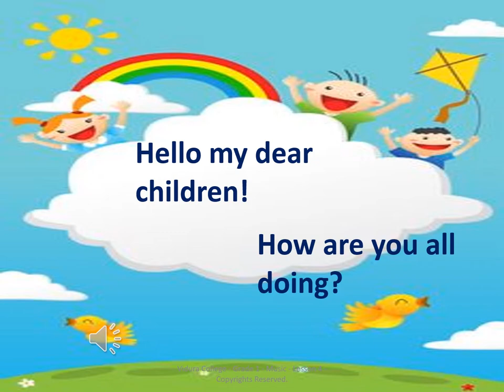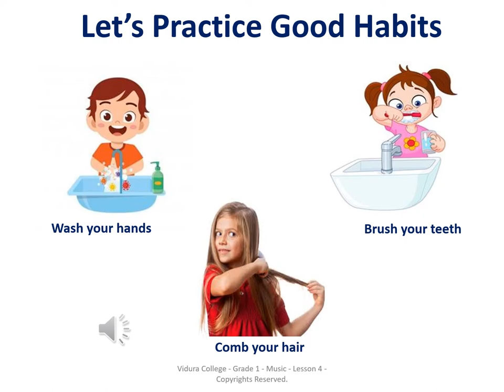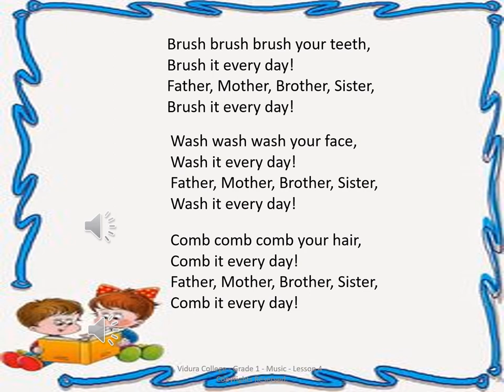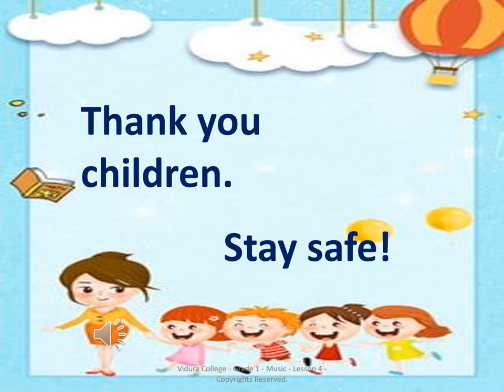Grade 1 Music Lesson 4 Good Habits